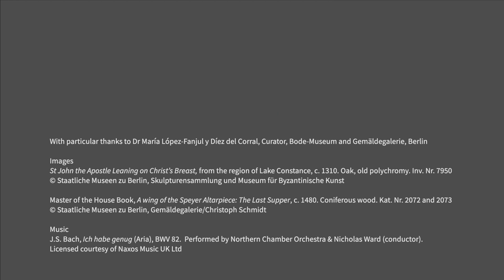Unlocking Christian Art | [S01 E04] The Last Supper | Bode-Museum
The fourth film in a series about Christianity’s central figure: Jesus Christ.

It focuses on the Last Supper, discussing two works. The first is a sculpture by an unknown artist from the region of Lake Constance showing St John the Apostle Leaning on Christ’s Breast (c.1310) in the Bode-Museum, and the second is a painting by an artist known as the Master of the House Book showing The Last Supper (c.1480) in the Gemäldegalerie.

Artworks: Region of Lake Constance, St John the Apostle Leaning on Christ’s Breast, oak, old polychromy, inv. no. 7950;  Master of the House Book, A wing of the Speyer Altarpiece: The Last Supper, c.1480, Coniferous wood, 131 x 75.6 cm each, Kat. Nr. 2072, 2073.

Part of the Series "Unlocking Christian Art". Produced in partnership with the Visual Commentary on Scripture, King’s College London and the Staatliche Museen zu Berlin, these short films tell the story of Jesus with the help of the treasures of the Bode-Museum and the Gemäldegalerie, both sculpture and painting. These films are designed to equip users to understand, read, and enjoy some of Europe’s greatest works of Christian art, as well as the texts that inspired them, and to encourage fresh interpretation and insight in today’s audiences.